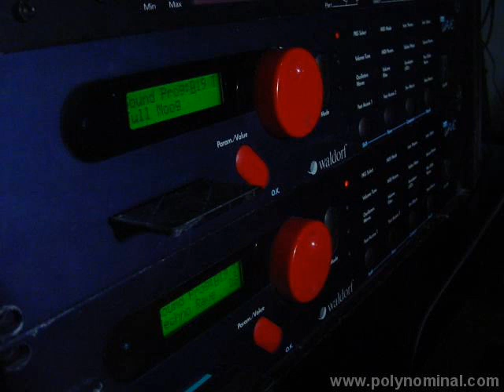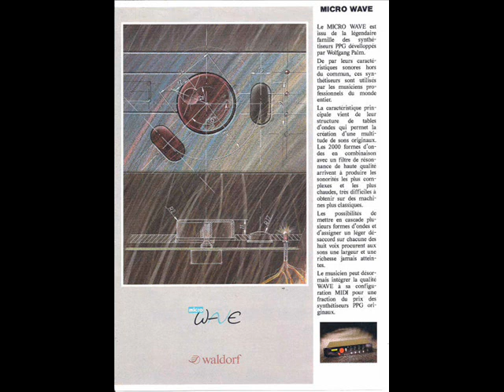Waldorf Microwave - "La modella" demo